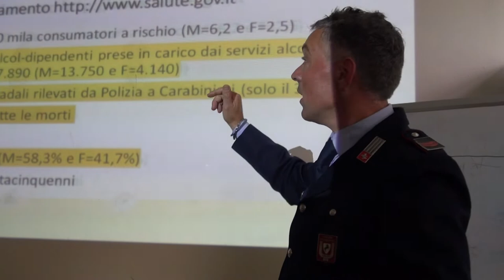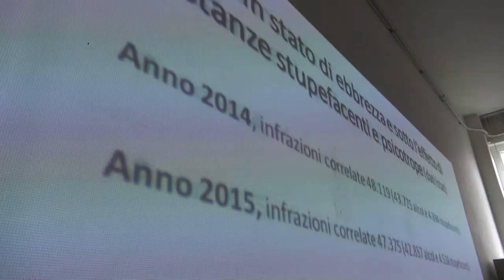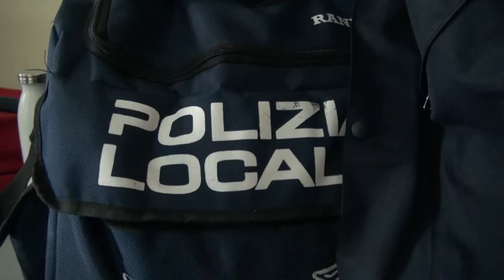Lotta agli abusi, Municipale insieme all'istituto Margaritone sensibilizzare gli studenti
Un progetto per sensibilizzare ed informare proprio i giovani su abuso di alcol e di sostanze stupefacenti .
I dati infatti parlano chiaro e sono preoccupanti in merito agli abusi tra adolescenti e preadolescenti.
A portare avanti il progetto, finanziato dal ministero dell’Interno, polizia municipale e istituto tecnico professionale Margaritone, con una serie di lezioni finalizzate a "prevenire e contrastare la vendita e lo spaccio di sostanze stupefacenti".